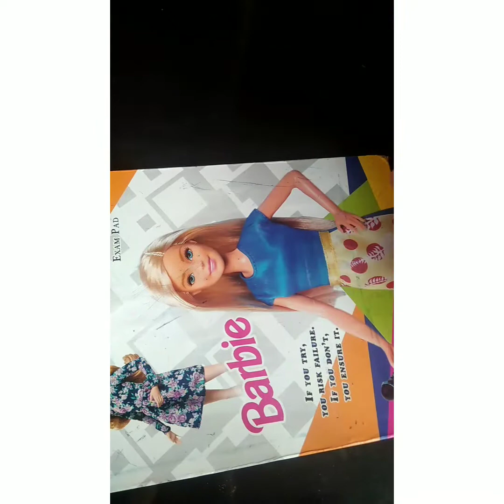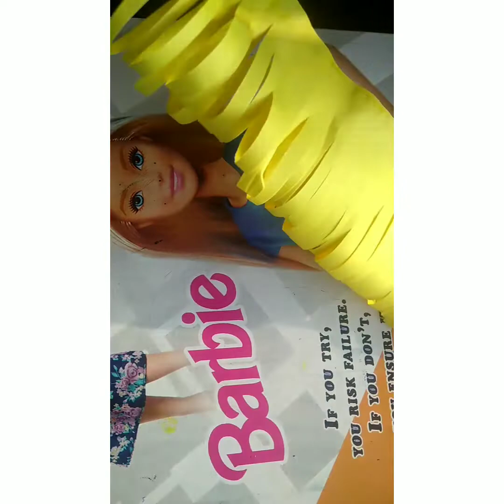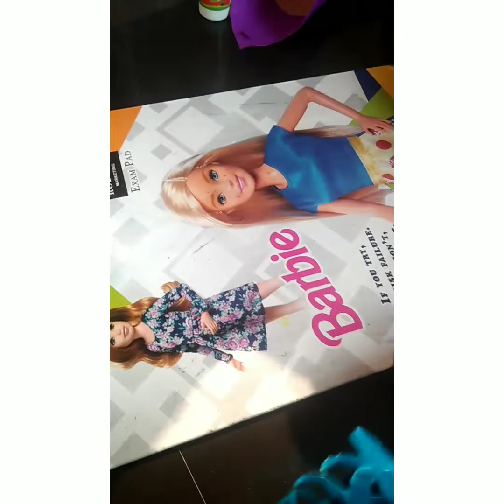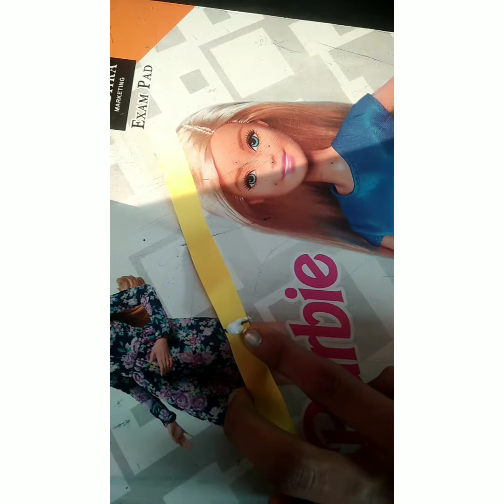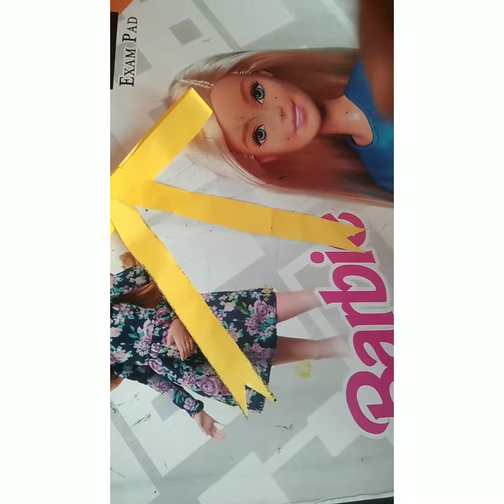How to make a paper bouquet